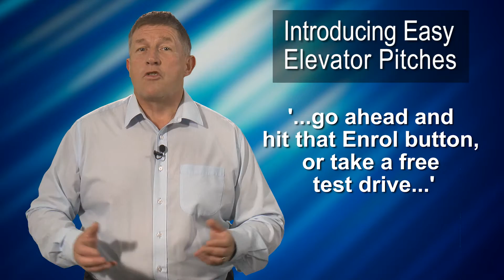Easy Elevator Pitches ver 3 17Aug15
Welcome to “Easy Elevator Pitches”, where you’ll learn the secrets of developing and delivering short, sharp elevator pitches.
My name is Gavin Meikle, and I’m an awarding winning speaker, trainer and presentation skills blogger.
“Easy elevator pitches” is a presentation skills course that focuses in on the essential elements of effective networking introductions, and will help you generate more leads and inquiries.

This is a practical how-to course, that will show you how to creating your own kickass elevator pitch scripts,  and then show you how to deliver them with confidence.”
You’ll learn why elevator pitches are so important and why you need to get them right.

You’ll learn the secret formulas used by pro’s like me to develop a variety of effective, high impact introductions.

Finally, you’ll learn how to bring your scripts to life using body language and vocal variety.

By the time you have completed all the sections

Udemy Promo video script draft v1
you’ll be able to pitch your business concisely when you only have one minute or less.”

“This course is designed both for novice networkers and those who have been networking for a while but don’t think that their pitch is up to scratch. “

Normally $27  but you can get it for only $15 with this link